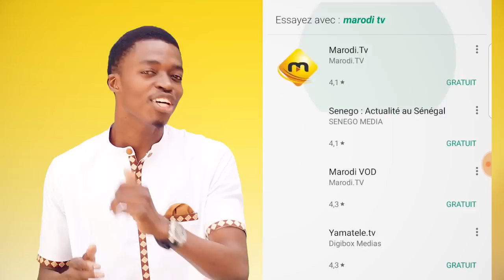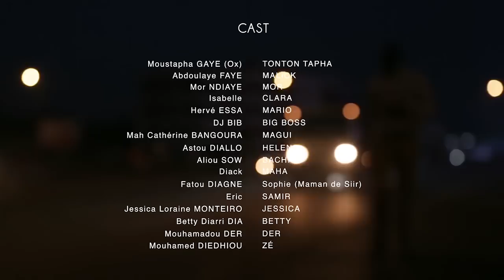Pod et Marichou - Saison 2 - Episode 29 - VOSTFR